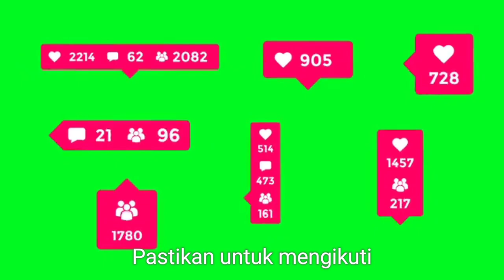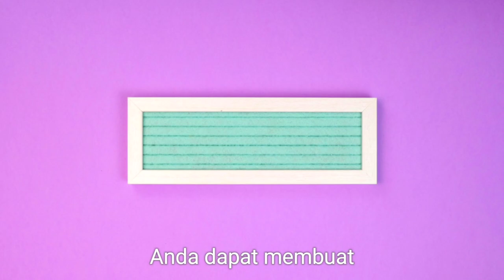Custom Wooden Speaker Box Ideas for Music Enthusiasts